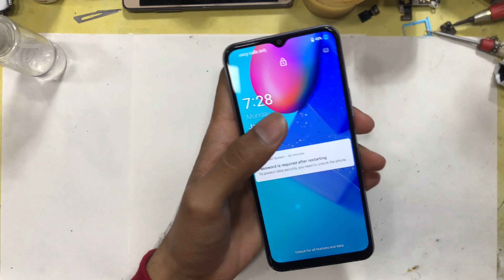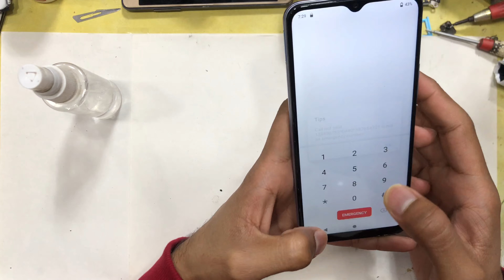Replacement of broken screen of Vivo y20/20i | How to repair broken mobile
How to replace broken lcd screen